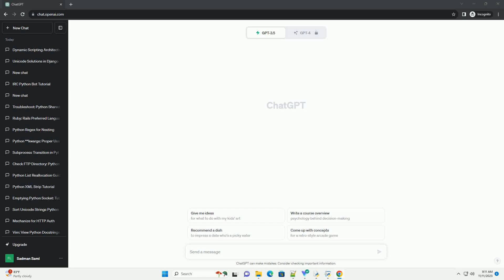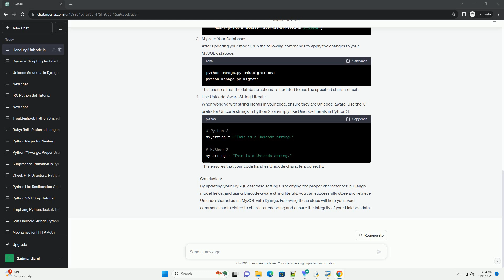python Problem storing Unicode character to MySQL with Django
Title: Handling Unicode Characters in MySQL with Django: A Comprehensive Guide
Introduction:
When working with Django and MySQL, handling Unicode characters can sometimes be a challenging task, especially when storing and retrieving data that includes characters from different languages and scripts. In this tutorial, we'll explore the common issues faced while storing Unicode characters in MySQL with Django and provide solutions with code examples.
Prerequisites:
Problem:
The default character set for MySQL is often set to 'latin1', which may not fully support Unicode characters. This can lead to data corruption or loss when storing and retrieving Unicode data.
Solution:
Update MySQL Database Settings:
Open your Django project's settings.py file and ensure that the database connection settings include the proper character set. Set the OPTIONS parameter within the DATABASES configuration as follows:
Note: Setting the charset to 'utf8mb4' ensures support for the full Unicode character set.
Update Django Model Fields:
When defining your model fields, explicitly set the max_length attribute to accommodate the number of characters you expect, and use CharField or TextField with the utf8mb4 character set.
Migrate Your Database:
After updating your model, run the following commands to apply the changes to your MySQL database:
This ensures that the database schema is updated to use the specified character set.
Use Unicode-Aware String Literals:
When working with string literals in your code, ensure they are Unicode-aware. Use the 'u' prefix for Unicode strings in Python 2, or simply use Unicode literals in Python 3:
This ensures that your code handles Unicode characters correctly.
Conclusion:
By updating your MySQL database settings, specifying the proper character set in Django model fields, and using Unicode-aware string literals, you can successfully store and retrieve Unicode characters in MySQL with Django. Following these steps will help you avoid common issues related to character encoding and ensure the integrity of your Unicode data.
ChatGPT